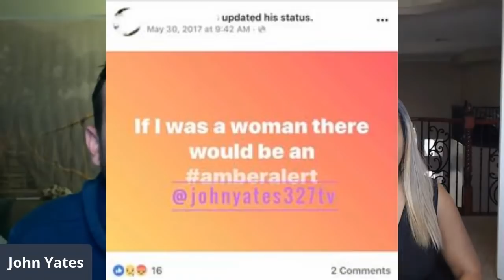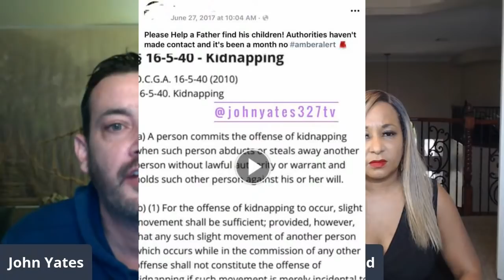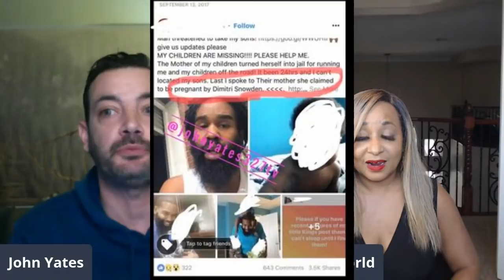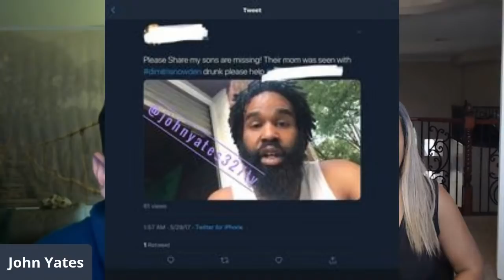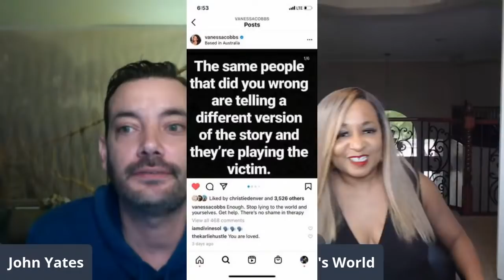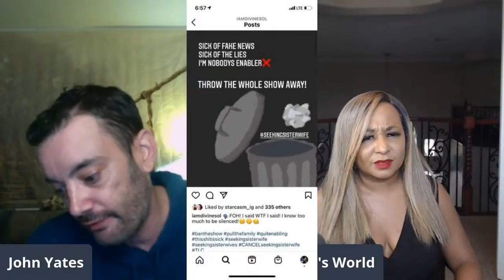PART 1: Seeking Sister Wife: EXPLOSIVE Tea on the Snowden's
I’m linking Starcasm.net articles to my IG - @johnyates327tv